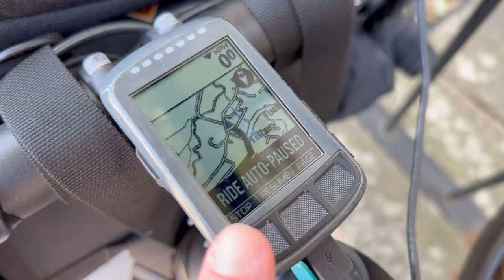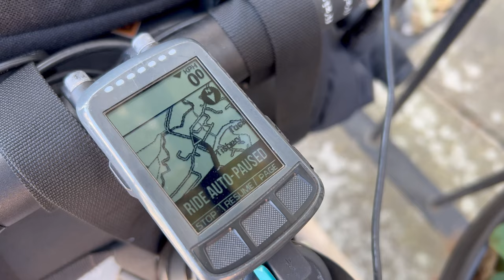Bikepacking The Long Way Home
After Spending the night at the wonderful Postern Hills campsite in Savernake Forest, just outside of Marlborough. We headed off through the Forest on our way home, but we were going the long way, and making the most of exploring the new roads in the area. First on the list of things to do, was to find a coffee, after nearly 24 hours without one. Although, we somehow found our way onto the A303 main road

My equipment for list for filming :
Insta360 X3

Insta360 Camera's